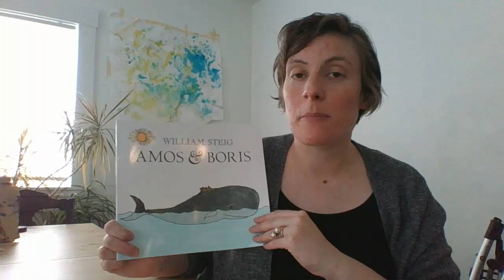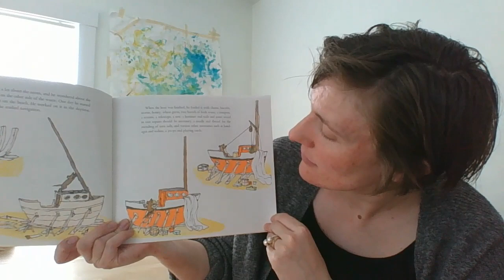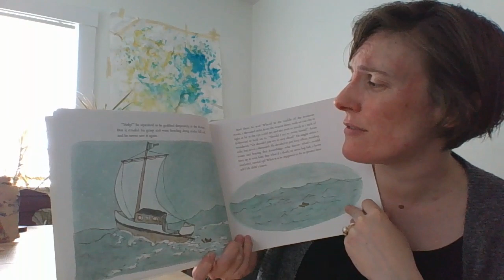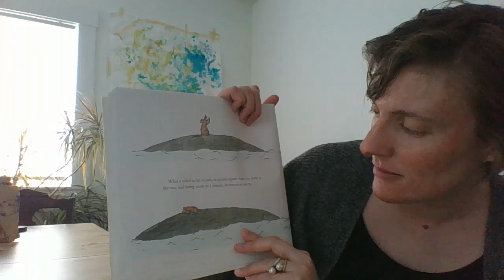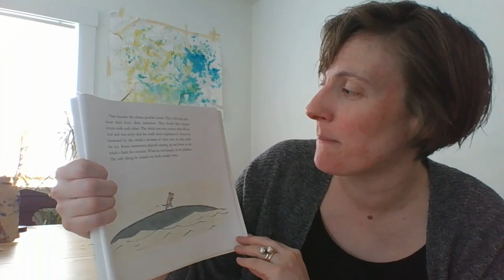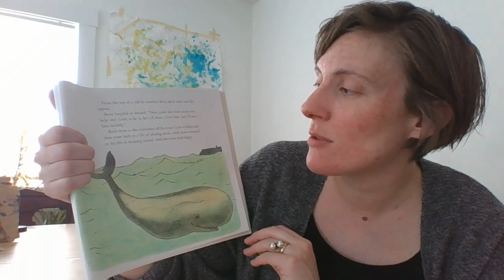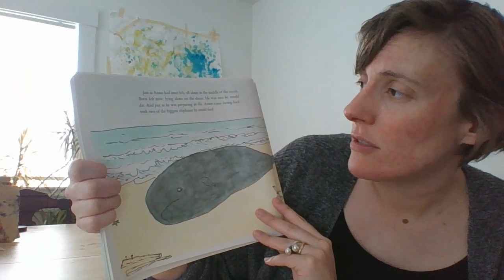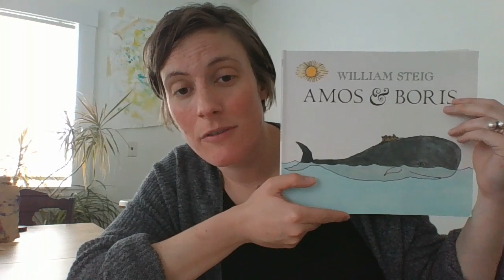A Read Aloud with Ms. Herz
This just in! A new read aloud from Ms. Herz!